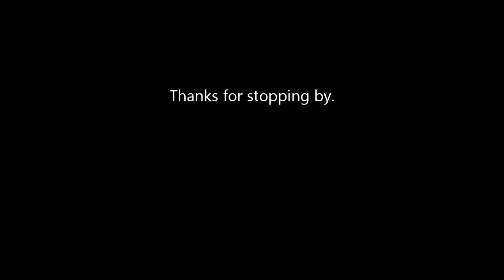YouTube Gems 70